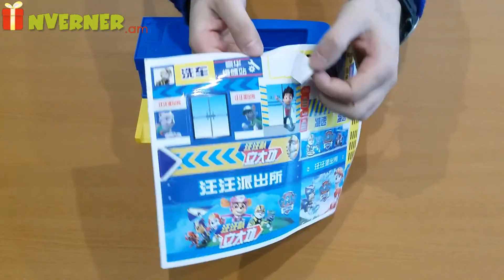Գարաժ Щенячий патруль 2 հարկանի (Կոդ: BG-5297)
Գարաժ Щенячий патруль 2 հարկանի

Մեքենաները իներցիոն չեն

Հավաքած վիճակում չափսերն են՝ 16*34*42 սմ

Մեքենայի չափսերն են՝ 7*7*4 սմ

Տուփի չափսերը՝ 46*29*10 սմ

Կոդ: BG-5297